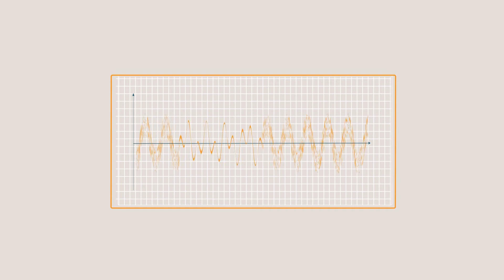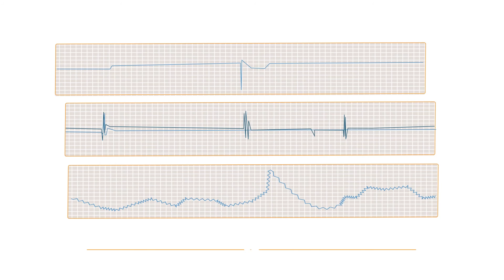Black Box Power Quality Analyzer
The BlackBox power quality analyzer series takes power quality monitoring to a whole new level by using the revolutionary PQZIP patent algorithm. The unique algorithm enables you to measure, store and analyze continuously waveform signals regardless their size.